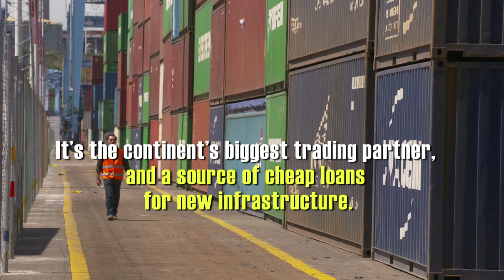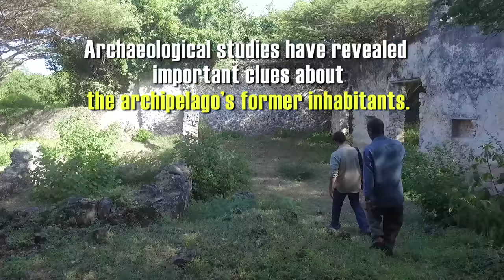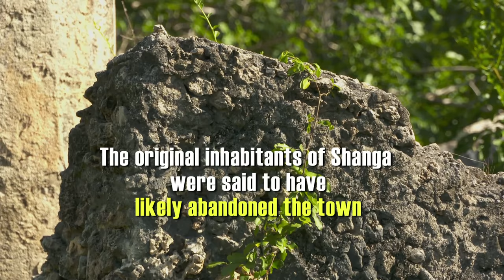Lamu's Last Chinese | The New Silk Road | CNA Insider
It is said that some of Admiral Zheng He's sailors were shipwrecked on this island off the Kenyan coast centuries ago. Meet 6 residents of the Lamu archipelago believed to be the last descendants of those Chinese sailors.

About the series:
It was a legendary trading route that for thousands of years connected Europe with Asia, and ancient Rome with Ancient China. Known as the Silk Road, it stretched through some of the most rugged terrain in the world 2000 years ago.

Now modern China is building a new Silk Road. The New Silk Road, also known as the One Belt One Road plan, is a hugely ambitious initiative launched by Presdent Xi Jinping in 2013. It will link up over 65 countries and 4.4 billion people. That is about 60 per cent of the world’s population.

Channel NewsAsia’s documentary team has travelled across the globe to 7 regions to investigate what the Silk Road means for individuals, companies and countries. The epic journey takes viewers from the future ports of China to naval bases in the Philippines, to safaris in Africa, wushu schools in Iran and ghettos in Greece.

The programme received an Award for Best Documentary (International Affairs) at the New York Festivals.